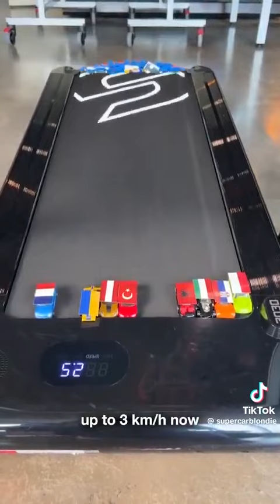euro2024 Kim kazanacak?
Bir içerik üreticisi, EURO 2024'e özel ülke bayraklı arabaları koşu bandında yarıştırdı.